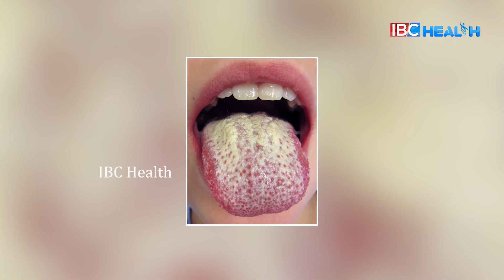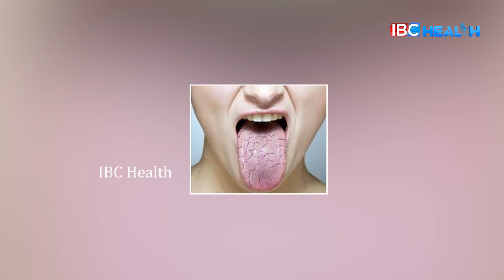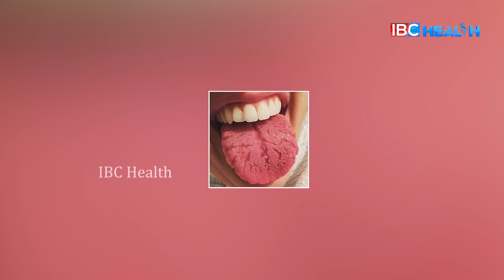Tongue Infection | Tongue Colour Reveals your Health State